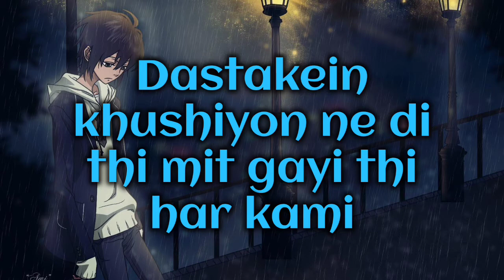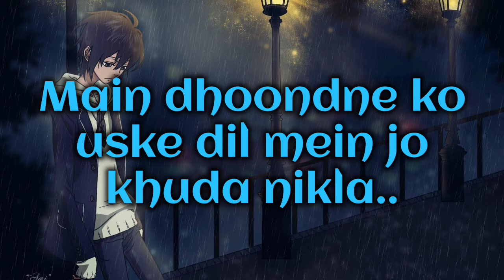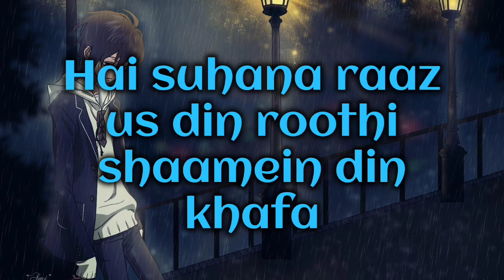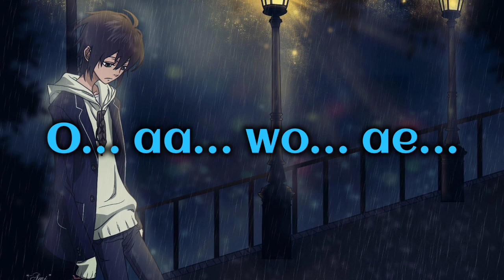Main Dhoondne Ko Zamaane Mein 8d song With lyrics || Listen in 8d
Use Headphones 🎧 For Best Experience.
Song: MAIN DHOONDNE KO ZAMAANE MEIN
Movie: HEARTLESS
Singer: ARIJIT SINGH

If you want to donate few amount then you can donet in